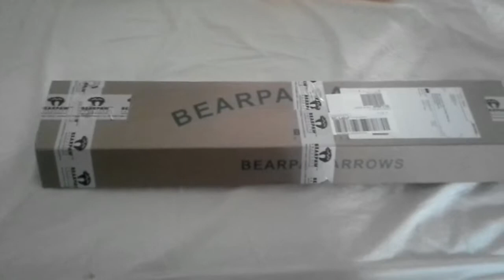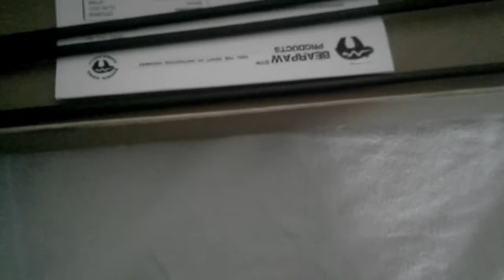meine neuen pfeile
Erster Blick auf meine neuen "Penthalon Traditional Black 800"
Schusstest folgt so schnell es geht!

Für die, die es genau wissen wollen:
0459-013 Penthalon Traditional Black 800
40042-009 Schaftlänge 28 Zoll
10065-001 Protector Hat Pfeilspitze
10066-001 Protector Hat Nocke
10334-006 Penthalon 3 D Combo Spitze 5/16 - 100 grs
10576 Penthalon Speed Insert .245
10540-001 Penthalon Speed Nocke weiß
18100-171 Naturfedern RW 4 Zoll Shield barred rot / schwarz 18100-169 Naturfedern RW 4 Zoll Shield barred weiß / schwarz 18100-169 Naturfedern RW 4 Zoll Shield barred weiß / schwarz 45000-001 Pfeilcresting (Stück) weiß schwarz weiß

Vielen dank.